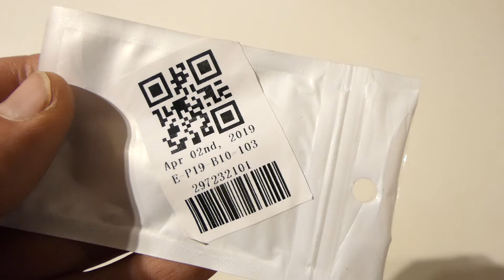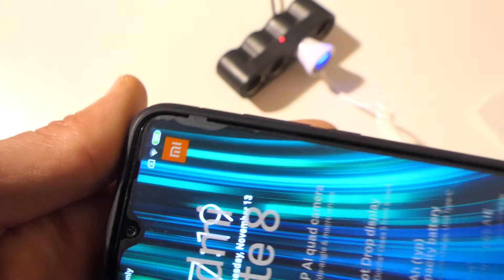GEARBEST - Micro USB Female to Type-C Converter - Blue Gray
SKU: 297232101